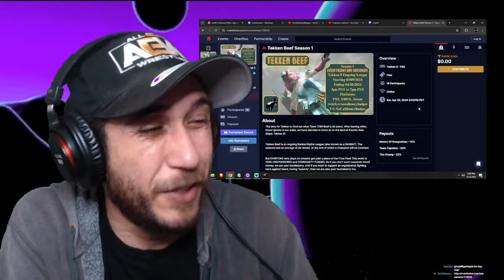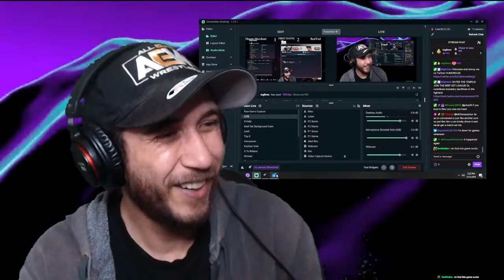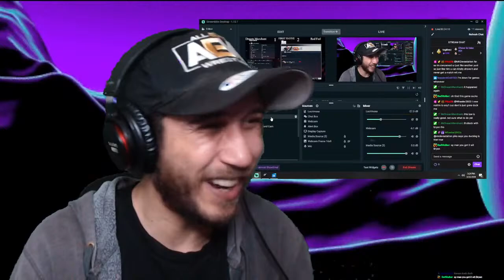Tekken 8 Beef Round 4 Main Event Block!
Get Ready For The Next Battle baby! Tekken Beef is Live!